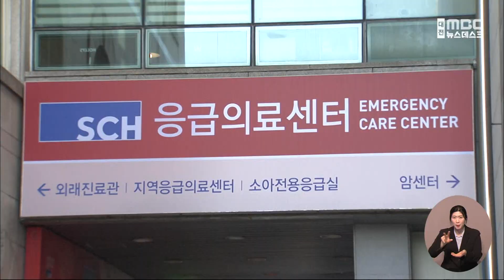순천향대 천안병원 권역응급의료센터 본격 운영/대전MBC